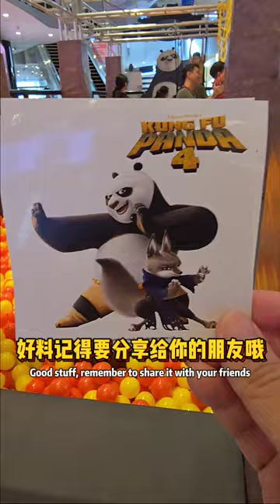GIANT KUNGFU PANDA BALLOON VIVOCITY KUNGFU PANDA 4 GV CINEMA 新加坡怡丰城巨型功夫熊猫气球 GV影院